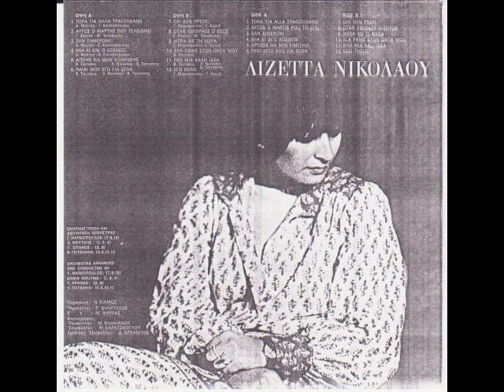ΛΙΖΕΤΤΑ--&-- ΟΤΑΝ ΕΜΟΙΡΑΖΕ Ο ΘΕΟΣ